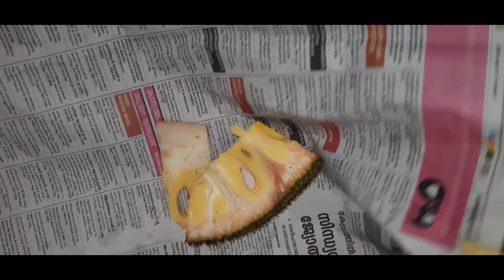Nadan chakka puzhukku // നാടൻ ചക്ക പുഴുക്ക് // Kerala style jackfruit Recipe//cutting & cleaning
Nadan chakka puzhukku // നാടൻ ചക്ക പുഴുക്ക് // Kerala traditional style jackfruit Recipe

 ചക്കപ്പുഴുക്ക്

വാഴയില ഇല്ലാതെ മീൻ പൊള്ളിച്ചത്

അമൃതംപ്പൊടി വട്ടയപ്പം